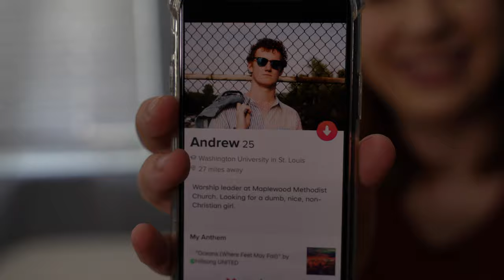McBloop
Filming sketches on our sets is always serious business.

This is our Season One finale! Thank you to all of our guest actors, writers, crew members, and watchers for all of your support! We’ll be back with our Season Two premiere in a few weeks with some new, fun updates! See ya!

Hannah Martinez
Nina Chatman
Rachel Jewett
Amanda Godoy
Marcos Ramirez Garcia
Clara Onorina
Charis Tshihamba
Myles Fields
Casey Jordan Reaves
Josh Herren
Levi Patton
Kelsey Lorensen
André J. Roy
Spencer Gibson
Amanda Dayhoff

CREW
Director: Charis Tshihamba
Producers: Nina Chatman, Amanda Godoy, Rachel Jewett, Hannah Martinez, Clara Onorina, and Charis Tshihamba
Editor: Donnie Mathias

Season Two premiere coming soon!